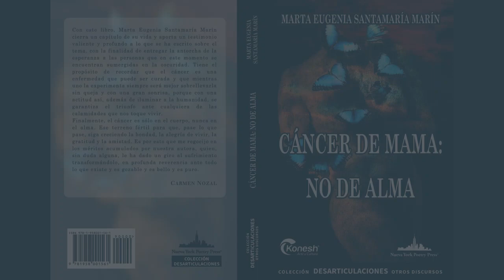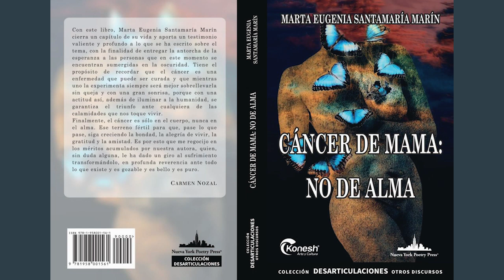Marta Santamaría Marín: Aprender de la vida y la resiliencia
Conversatorio realizado por Marta Santamaría Marín: Aprender de la vida y la resiliencia  en el programa Disrupciones de la Universidad Castro Carazo y conducido por la Rectora Dra. Eleonora Badilla Saxe.